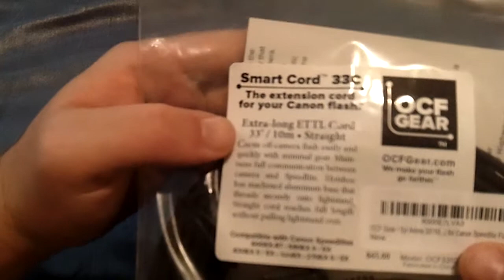OCF Gear E-TTL Cable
Overview and use of the OCF Gear E-TTL cable for Canon off camera flash with TTL functionality.